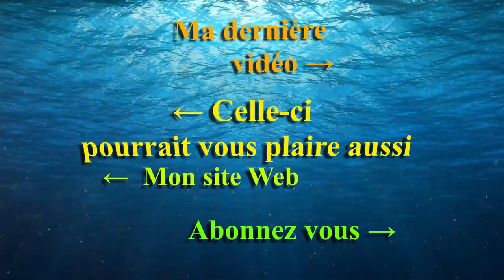Le bruit que génère un aquarium récifal - Mr Recif Captif #317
Un aquarium marin ca fait du bruit ? Bien réglé non.

Le sonomètre

Mes mesures :
Son tout allumé 37.9 Db
Son Aquarium Eteint 35.9 Db
Devant la décante eteinte 36.7 Db
Pompe de remontée allumée 41.5 Db
Pompe de remontée et filtre a algues 43 Db
Ecumeur 49.5 Db
Porte fermée 40.2 Db

Timecode
00:00 Sujet de la vidéo le bruit de l'aquarium
00:08 Générique
00:25 Introduction a la mesure du bruit
01:42 Mesure devant l'aquarium allumé
02:40 Mesure devant l'aquarium eteint
03:38 Devant la décante pompe de remontée
04:57 Pompe de remontée et filtre a algues
06:00 Ecumeur
07:10 Bruit portes fermées
08:11 Conclusion

►Vous pouvez nous soutenir via vos achats Amazon (gratuit & transparent pour vous) :